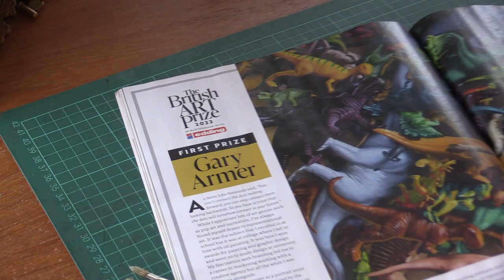Gary Armer Wins The British Art Prize 2022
A video package with the winner of the British Art Prize 2022, @garyarmer

This is for a university assignment at Manchester Metropolitan University.